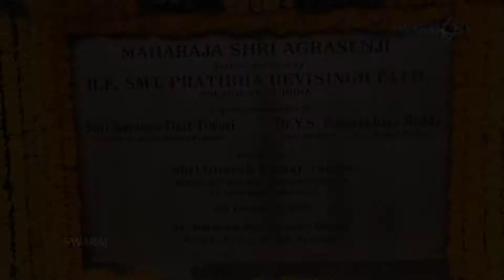Maharaja Sri Agrasen Birth Anniversary Celebration in Telangana